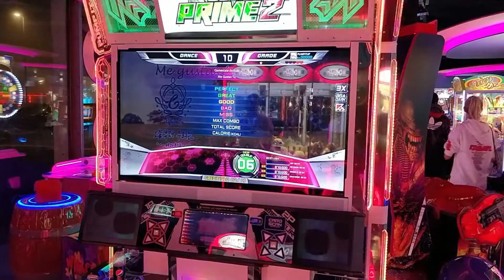PIU 2017 Prime 2 - Me Gustas Tu (D06)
This song is prolly one of my favorite jams on the Prime 2 next to Deja Vu. I'm still sad the machine couldn't load up my profile...

Shoutouts to Ro for capturing my groovy moments again :)

Pump It Up (Hangul: 펌프 잇 업; RR: Peompeu it eop), commonly abbreviated as PIU or shortened to just Pump, is a music video game series developed by Nexcade and published by Andamiro, a Korean arcade game producer. The game is typically played on a dance pad with five arrow panels: up-left, up-right, bottom-left, bottom-right, and a center panel. Additional gameplay modes may utilize two five-panel pads side-by-side. These panels are pressed using the player's feet, in response to arrows that appear on the screen in front of the player. The arrows are synchronized to the general rhythm or beat of a chosen song, and success is dependent on the player's ability to time and position his or her steps accordingly.

The original version of the game was originally released in South Korea in August 1999. The game has also been released in other markets, such as North America and South America and in Europe. Pump it Up 2017 Prime 2 is the current version of the series, released earlier in December 2016 in Latin American countries. Pump it Up has tried to cater more to freestyle players than "technical" players with more freestyle-friendly charts, and as a result the game has more of a culture in the freestyle and breakdancing disciplines. However, the game still caters well to technical players with a vast array of high difficulty songs and stepcharts.